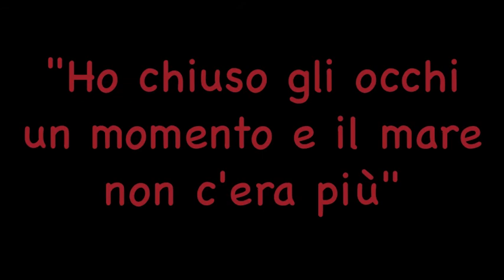Ho chiuso gli occhi un momento e il mare non c'era più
Il 3 dicembre 2013, al Teatro Ca' Foscari di Santa Marta, una riduzione teatrale molto interessante, tratta dal libro "Ho chiuso gli occhi un momento e il mare non c'era più" dello scrittore G. Prestigiacomo. Gli attori della Compagnia teatrale "Attori per caso", il Teatro Danza "Fuori Quota", con le coreografie di Patrizia Spadon, e la regista, sono stati a lungo applauditi.